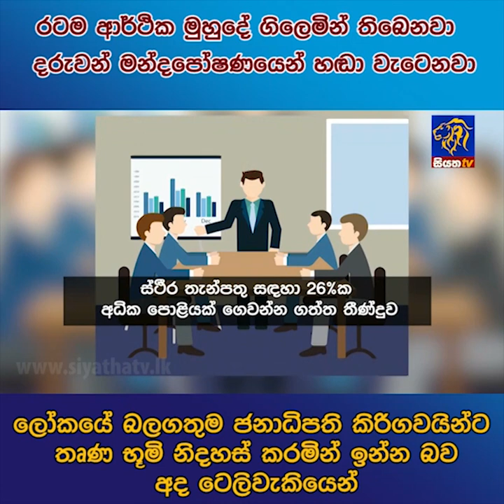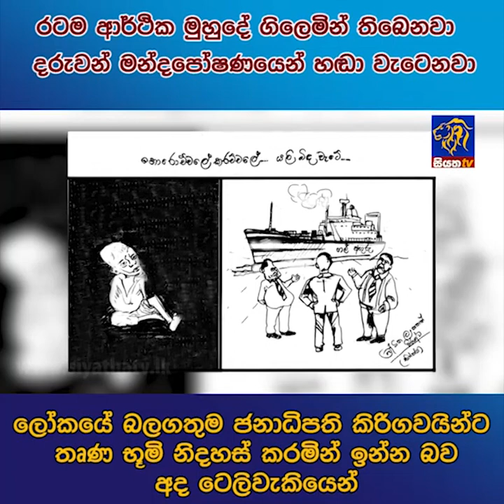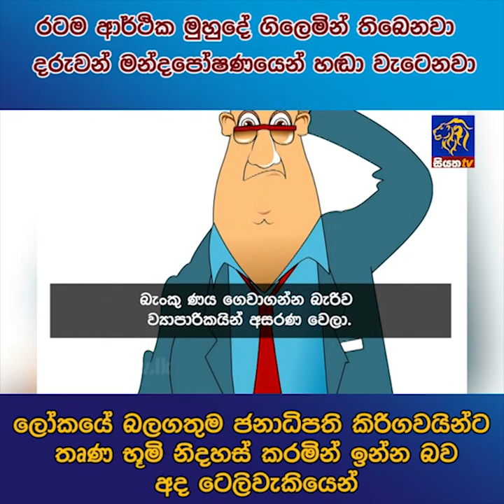රටම ආර්ථික මුහුදේ ගිලෙමින් තිබෙනවා දරුවන් මන්දපෝෂණයෙන් හඬා වැටෙනවා | Siyatha News